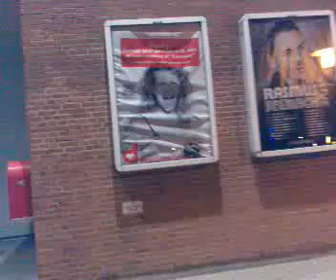evaldo gar. kelione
:D nuwazewo nufilmuoti kito miesto :D